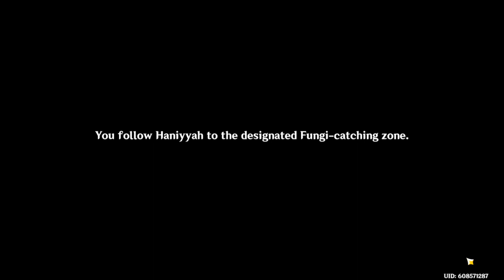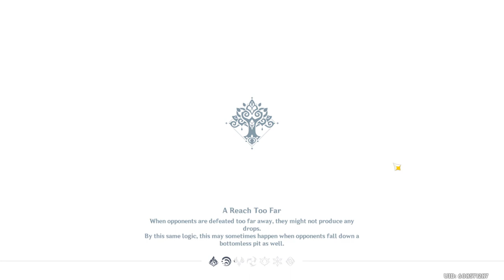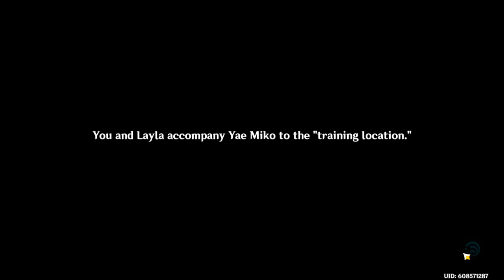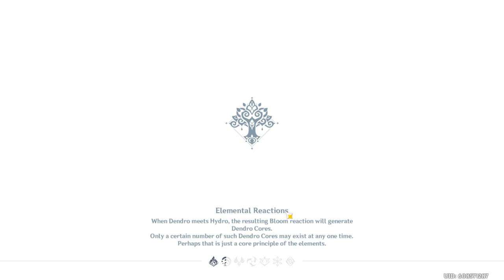Genshin Impact - Fabulous Fungus Frenzy Pt. 1 & 2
for my art and such.
Please do not post video links in the comments.